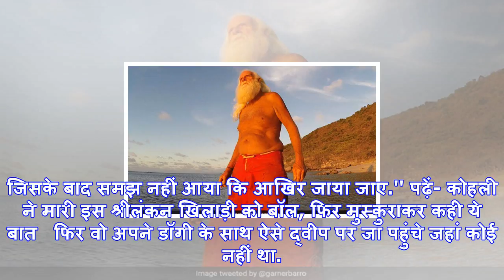पत्नी ने उड़ाए सारे पैसे तो दुनिया से अलग रहने लगा ये 'करोड़पति', बिना कपड़े रहता है यहां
डेविड ग्लाशीन 28.4 मिलियन डॉलर की संपत्ति के मालिक थे. लेकिन स्टॉक एक्सचेंज धराशाही होने से वो कंगाल...